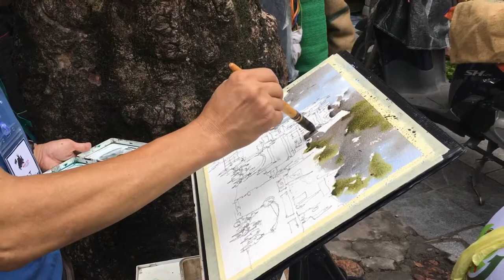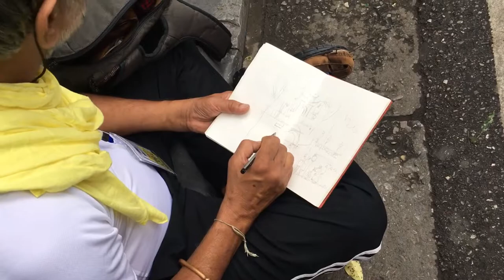Art demo by Khoo Cheang Jin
Art demo in watercolor by master Khoo Cheang Jin